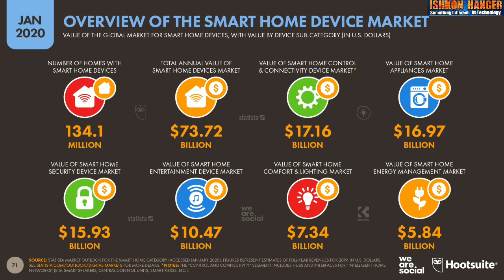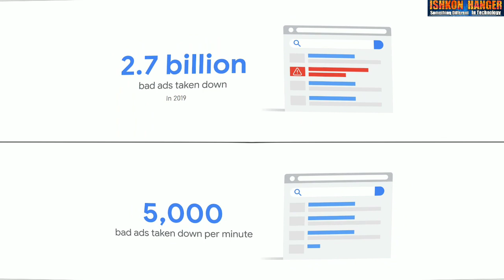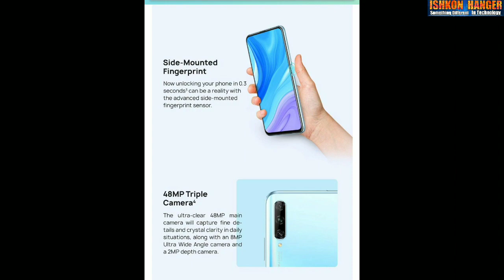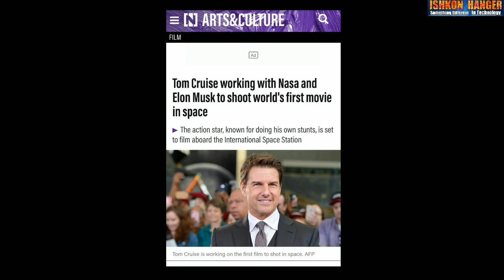Technology News -#46 Tom Cruise will shoot the first feature film in space, NASA confirmed Full tech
Gys  ish video me maine aap se batt ki hai Sabse TOP 5 TECHNOLOGY INFORMATION KE BARE ME JISME SE - Nasa Space movie, Realme X3, Sony Erabuds, Internet Indiagroth , Google Ad ban ,

TO GYS AAPP LOGO KO JAYADA SUPPORT KARNE KI JARURAT HAI TO PLZ SUPPORT Kare
AUR 💬 COMMENT JAROOR KARE
About -
Ishkon hanger Technology is a YouTube Channel Whare You will Find Technology And Automobile And world latest Technology Updates and Technology Explain And Technology loaded Video New Video Every 2 days Technology video